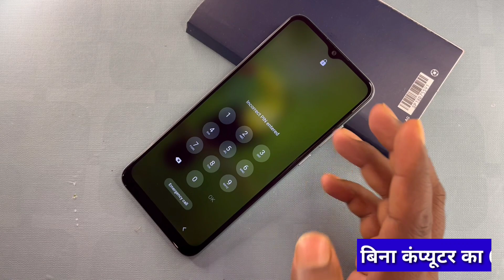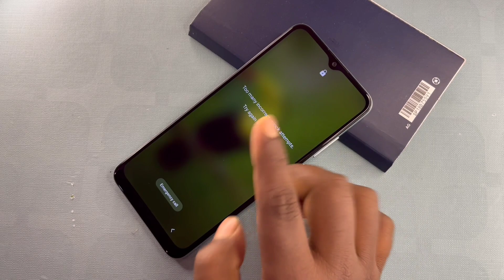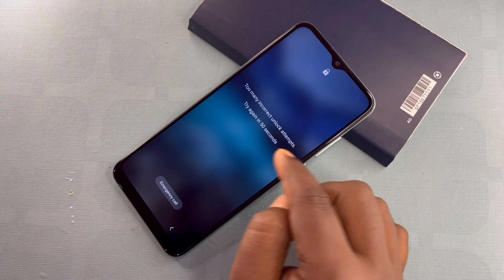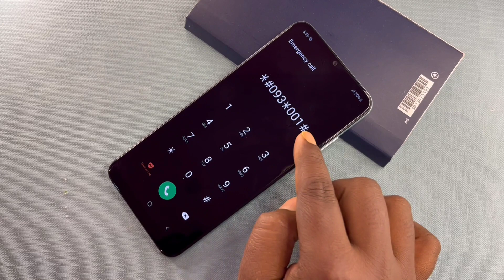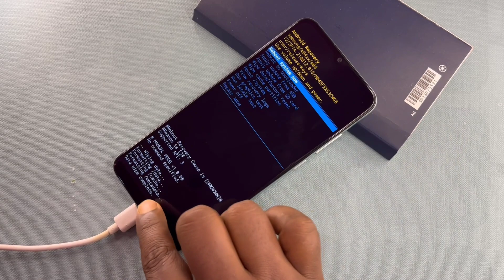How To Unlock Samsung Galaxy All Phones Forgot Pin Pattern on Samsung/Mobile Ka Lock Kaise Tode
how to unlock android pattren pin password
how to unlock android phone pin lock
remove pattern lock samsung
remove pin code android
mobile ka lock kaise tode
mobile ka pin code kaise khole
How to Unlock Samsung Phone If Forgot Password 2023
samsung ke phone ka lock kaise tode
unlock samsung phone
unlock samsung j7 phone forgot password
About this video- Dosto Aaj Ki Is Video Me Maine Aapko ( All Samsung Pin Lock ) Ke Bare Me Bataya Hai Ummeed Hai Aapko Ye Video Bahut Hi Jyada Pasand Aayegi Thank You So Much...